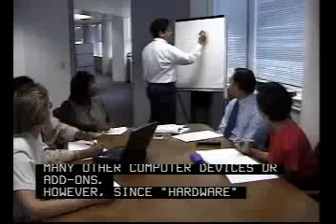Computer Hardware Engineer Jobs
Computer Hardware Engineer job description. Learn about Computer Hardware Engineer jobs, responsibilities, salaries and more.